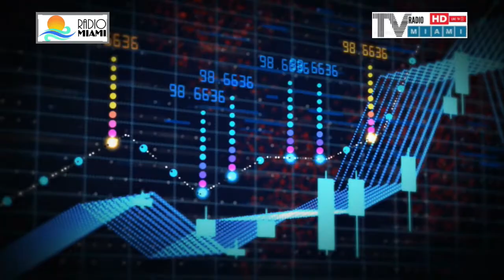TVRM RobertoPiazza"Talentoso y exitoso: superador de dificiles "tropiezos."Premio Martin Fierro"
Agustin Rangugni, director de TVRadioMiami y RadioMiamiUS, entrevista a RobertoPiazza (Santa Fe, Argentina), considerado el creador más joven de la alta costura de la Argentina, actor, cantante, escritor y fue galardonado con el premio Martín Fierro por el mejor programa femenino de televisión por cable. En 1997 creó el Instituto Superior de Diseño y Belleza Integral, que cuenta hoy con varias filiales en todo el país y en 1998 la Secretaría de Cultura de la Presidencia de la Nación lo considera de Interés Cultural. En 2008 realizó el lanzamiento de su primer libro, Corte y confesión, un relato autobiográfico. Todo esto y mucho mas en esta magnifica entrevista.